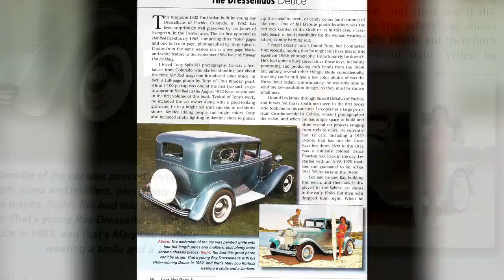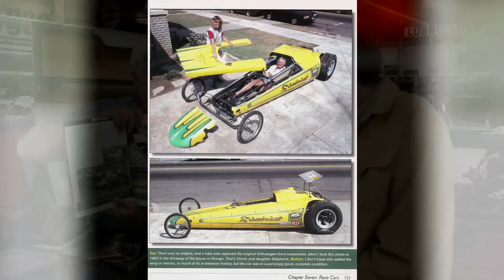Jay's Book Club: Lost Hot Rods II - Jay Leno's Garage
Jay sits down with Pat Ganahl to talk about his new book, Lost Hot Rods II